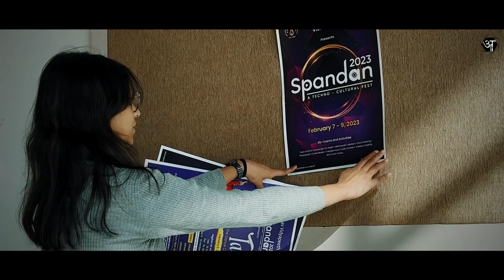Spandan 2023 | A fest like never before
Central India's biggest techno-cultural fest is on the way with 45+ events, DJ night, fun activities and many more.
Mark the dates 7th 8th & 9th February!